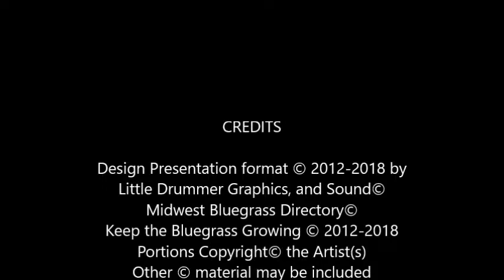Nothin' Fancy Finale 26 May 2016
Enjoying themselves and the audience!

but .

We still miss Big Bird!